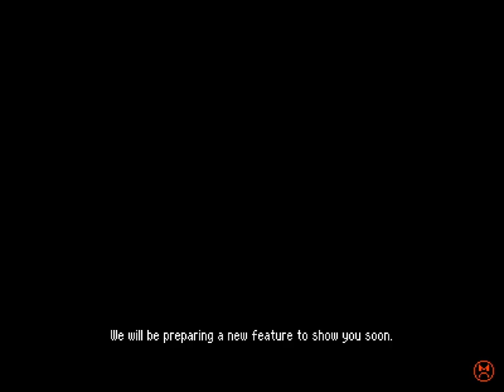Betterified VI - 34 - 🚭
0:00 after a session's length I'm unsure if this was a mistake or not
0:08 Toad Market
1:13 The Star Hub
3:51 Eat fog

like it totally sounds like something the game would ask, right? but the process is being so merciless it feels like trying to do something wrong. I don't know.